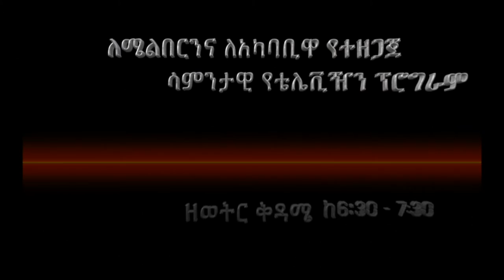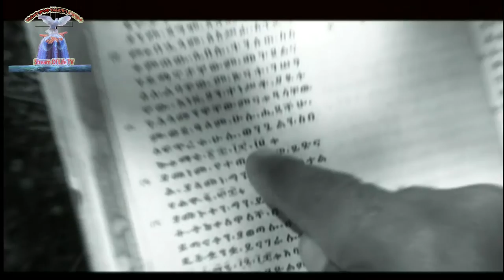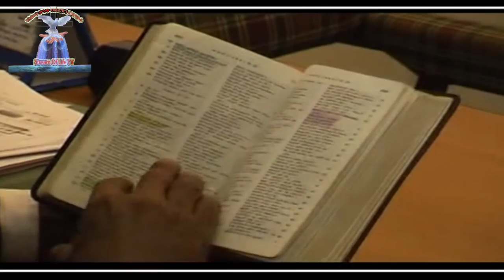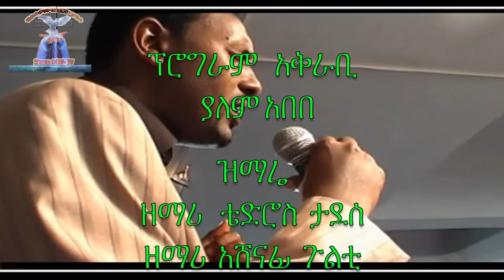የህይወት ምንጭ ቲቪ የህይወት ምንጭ ቲቪ ከፓስተር አለሙ ሞላ ጋር የተደረገ ቃለ ምልልስ ክፍል 2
የህይወት ምንጭ ቲቪ አገልግሎት
 ከፓስተር አለሙ ሞላ ጋር የተደረገ ቃለ ምልልስ ክፍል 2